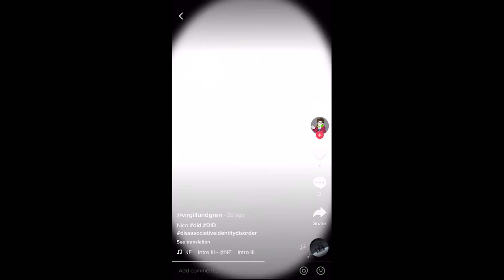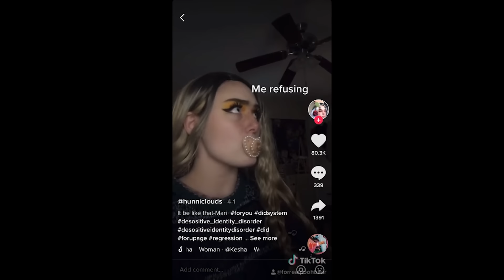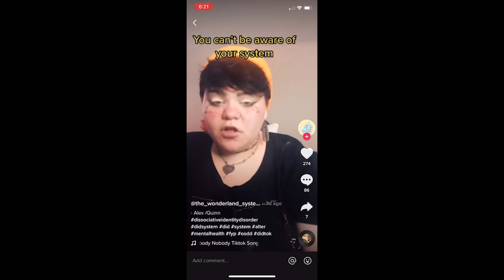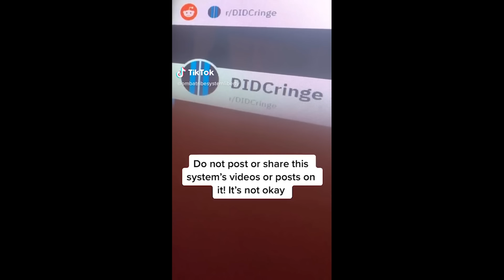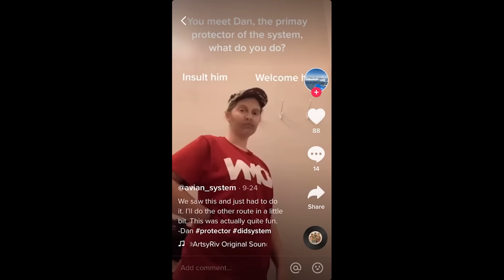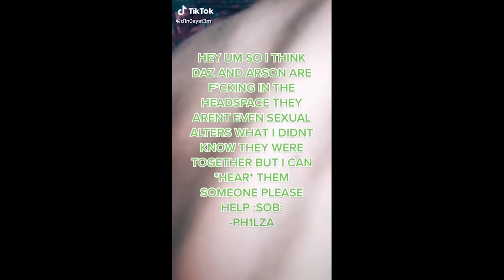Fake Disorder Cringe - TikTok Compilation 13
Fake Disorder Cringe - TikTok Cringe Compilation 13

Faking Tourette's, ADHD, OCD, DID, Bipolar, etc. Videos of people obviously faking disorders. This is harmful for so many reasons. These videos are NOT an excuse for ableism.  These are here to expose people faking disorders, not to be rude to people with real mental health problems.